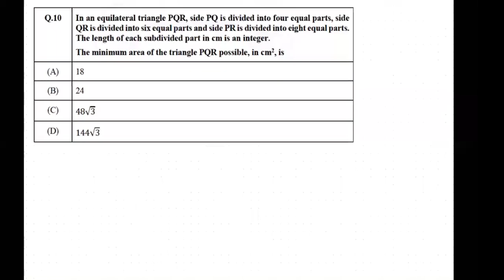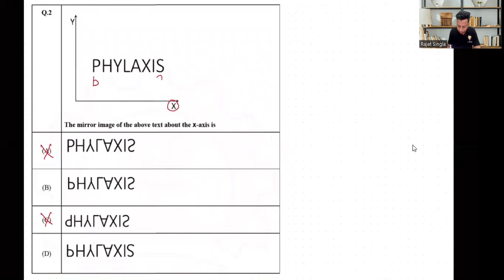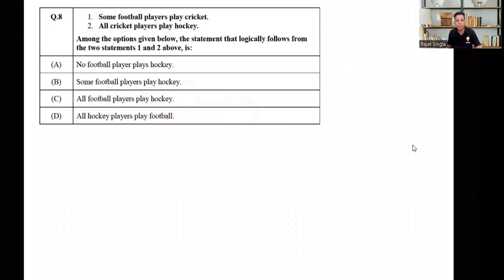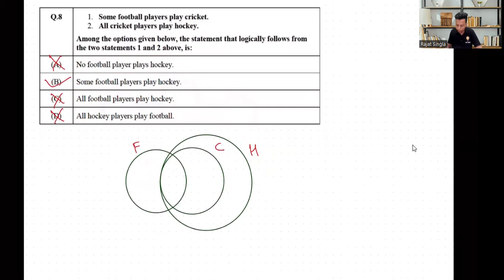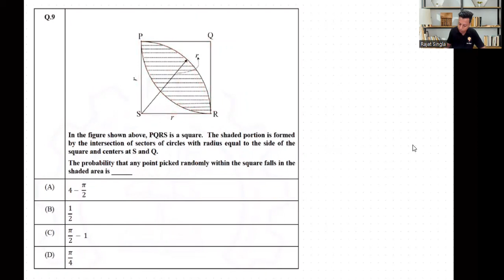GATE Aptitude Previous Year Questions | Part 85 | GATE 2021 CE-2 | Rajat Kumar AIR 35 GATE 2022